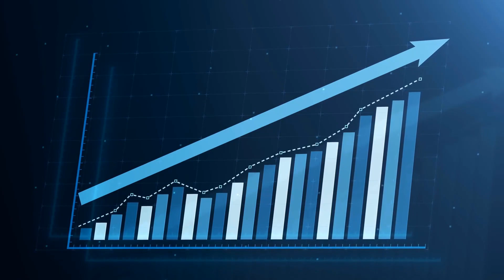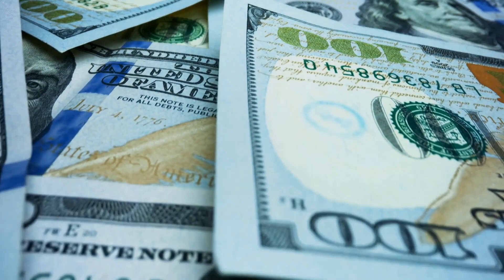What are Preferred Shares